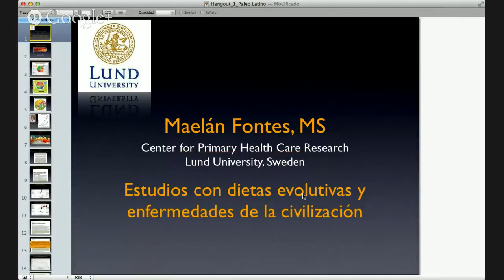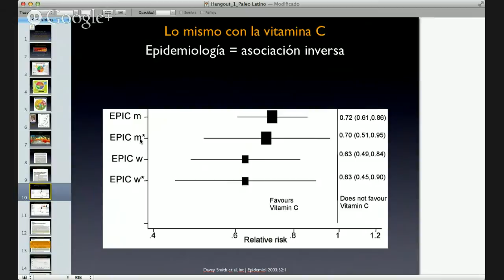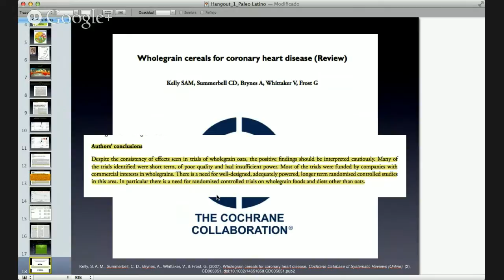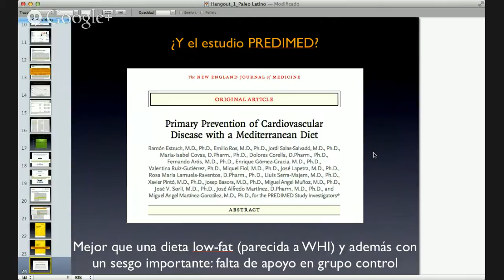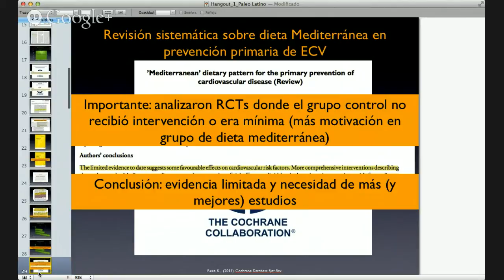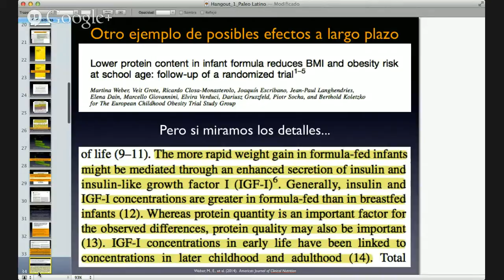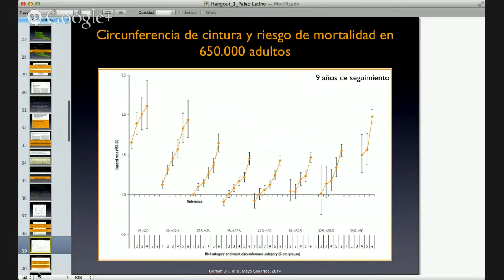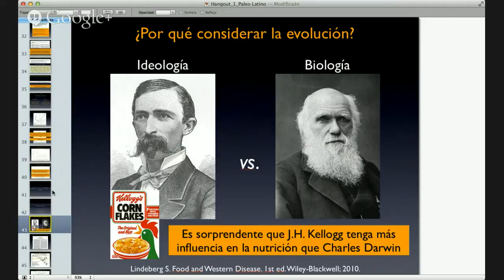Episodio No. 30 con Master Maelán Fontes Villalba: "Enfermedades de la civilización, nuevos estud...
Tema de excepcional necesidad de conocer. Conozca sobre los últimos avances en ciencia hechos por investigadores en la campo de la Nutrición Evolutiva, y todo lo que tiene que ver sobre las enfermedades que actualmente aquejan a nuestra civilización.

Con la participación estelar del Master en Nutrición Humana y doctorando Maelán Fontes, investigador de la Universidad de Lund, en Suecia.